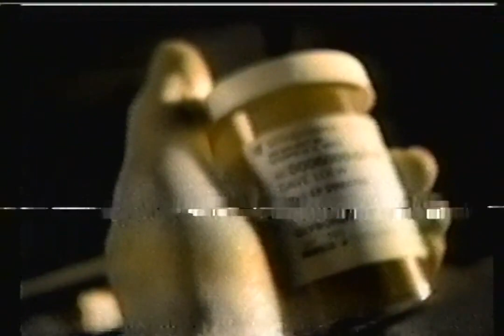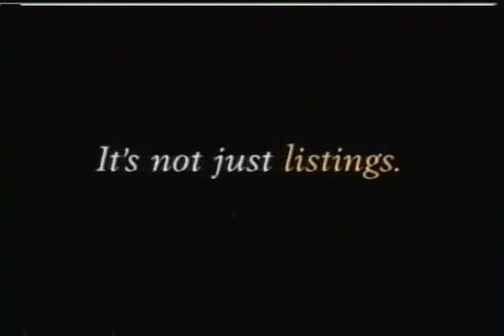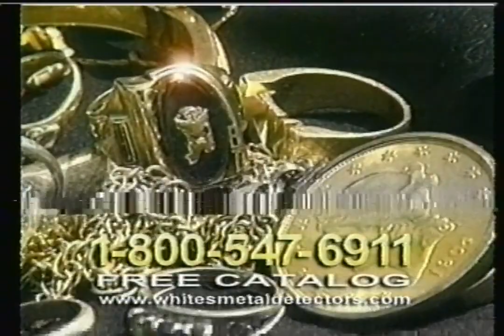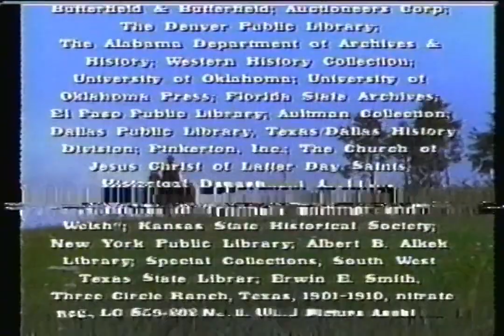TLC - May 14, 1998 Commercials